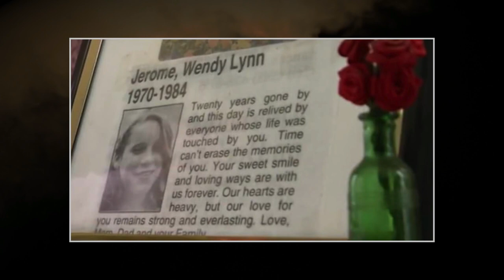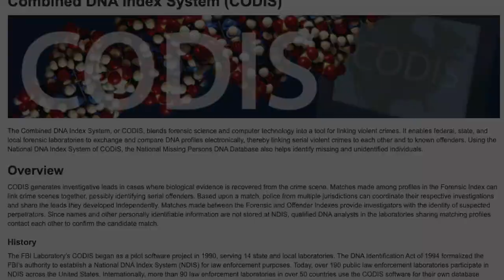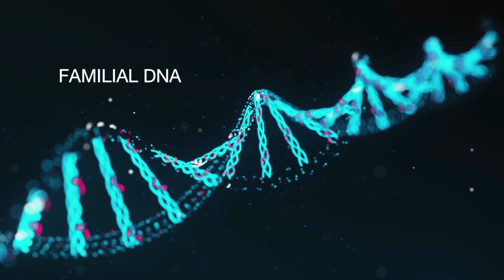The cold case of Wendy Jerome | DNA leads to an arrest over 30 years later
On Thanksgiving day 1984, 14 year-old Wendy Jerome went to deliver a birthday card to a friend’s house. A few hours later, she was found dead. The murder case went cold and unsolved until September of 2020, when a man was arrested. Familial DNA gave reason to believe Timothy Williams, who was 20 years old at the time, killed Wendy. The trial is set to June of 2021, but this may be yet another case solved thanks to the advances of DNA and forensics.

*Since this case is still not oficially solved, it's still in the unsolved playlist.

(Used with permission, check out their work!)